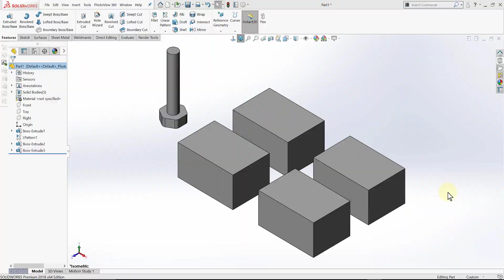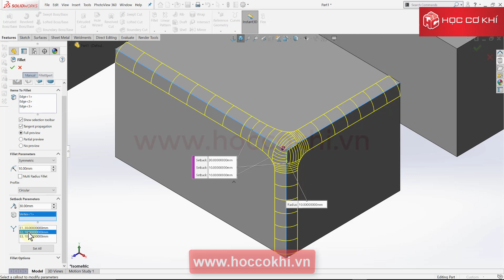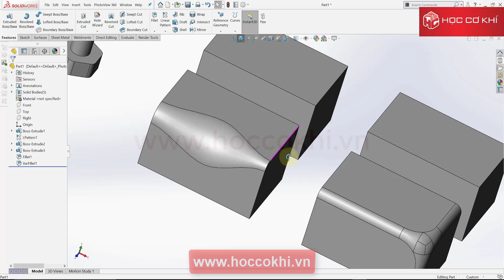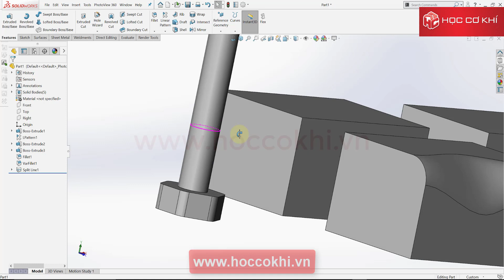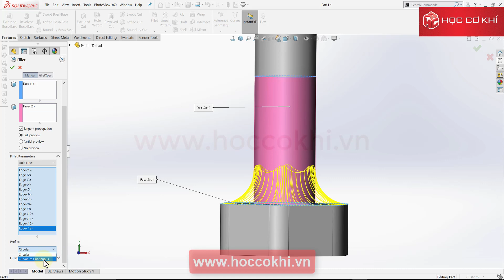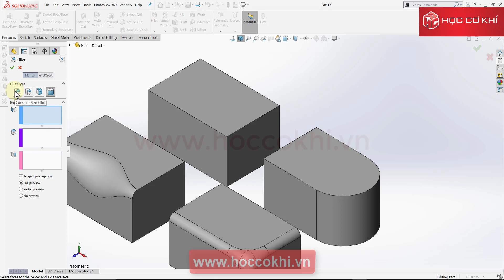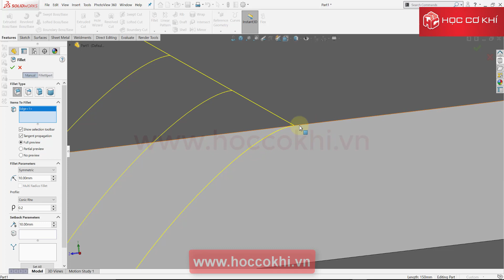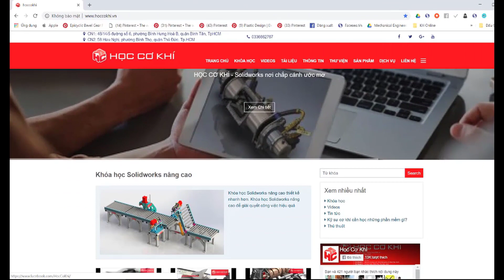[hoccokhi] Hướng dẫn Fillet nâng cao trên SolidWorks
[hoccokhi] Hướng dẫn Fillet nâng cao trên SolidWorks, Constant Size Fillet, Multiple Radius Fillet, Asymmetric Fillet, Setback Parameters, Variable size fillet, Face fillet, Full round fillet
CHI NHÁNH 1: 95 Quảng Hiền, p11, q.Tân Bình, TpHCM
Theo dõi Trung tâm Học Cơ Khí